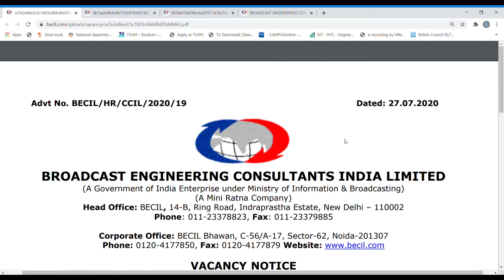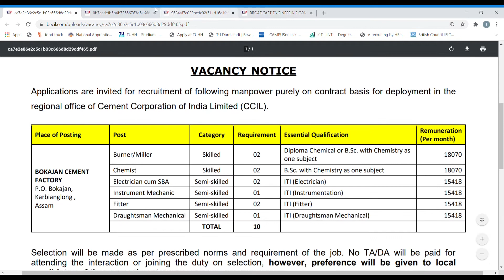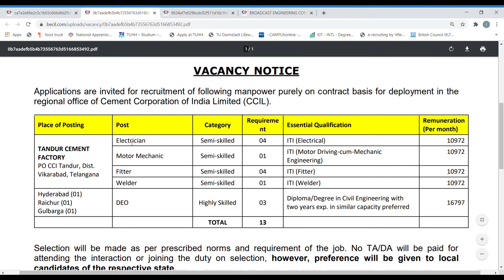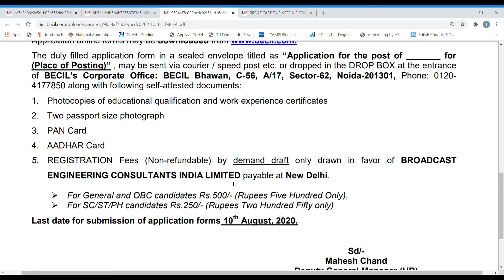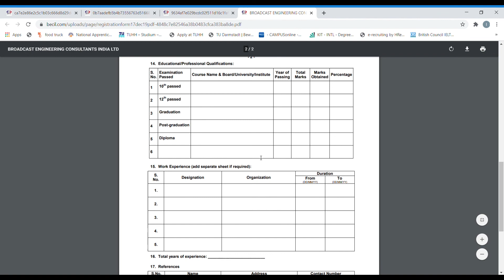BEClL || CCIL Recruitment || B.E || B.Tech || ITI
Hello Guys We discuss about BECIL Recruitment.